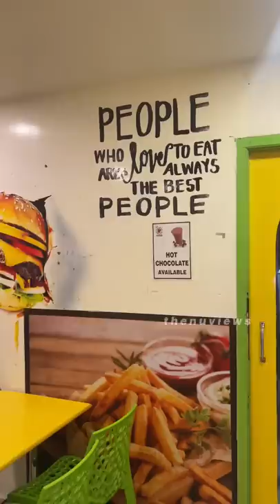20% Offer Ultimate Scoop Ice Cream Falooda & Burger Eating Challenge | Thenu Views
Juice World Fresh 'n' Juicy
114,2nd main road, Thiruvalluvar nagar, Thiruvanmiyur
Chennai - 600041

Juice World Also Available in:
Besant Nagar, Ramapuram, KK Nagar, Anna Nagar, Nolambur, Nanganallur, Mylapore, Trilicane, Kolathur,
Trichy (Near Bishop Collage), Coimbatore (Near Codissia & Cheran Managar), And Tirupur (Kangayam Road & Avinishi Road).